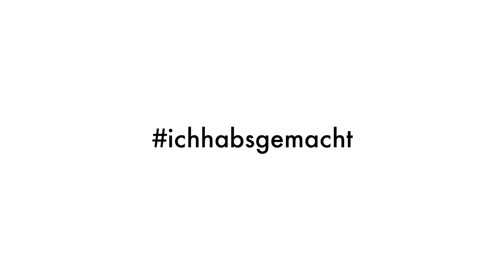Dominik H. - Fußball-Profi stellt Ergebnis der Haartransplantation in Wie bei Moser Medical vor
"Ich würde die Haartransplantation auf jeden Fall wieder machen. Und ich empfehle das auch jedem, der mit seiner Haarsituation unzufrieden ist und wirklich eine Lösung dafür haben will", zeigt sich Dominik H. vom Ergebnis begeistert.

Seine Haartransplantation des Sportlers erfolgte nach der Einzelhaarmethode FUE, damit er möglichst rasch wieder ins Training einsteigen konnte.

00:00 Intro
00:07 Würdest du es wieder machen?
00:20 Was hat sich verändert?
00:34 Wie waren die Reaktionen?
00:47 Was sagten die Teamkollegen?

✰ Weitere Videos zur Haarverpflanzung, die Sie interessieren könnten ✰
▬ ichhabsgemacht Playlist - Prominente Sportler & ihre Haartransplantation ▬
Die Skispringer Manuell Fettner und Philipp Aschenwald, Beachvolleyball-As Alexander Horst, Tennis-As Stefan Koubek und andere stehen öffentlich zu ihrer Verpflanzung von Eigenhaar. Sehen Sie hier Videos der Behandlung und Interviews mit Ergebnissen:

▬ FUE Haarverpflanzung in fünf Schritten ▬
Begleiten Sie einen Patienten einen Tag lang bei seiner Haarverpflanzung nach der Einzelhaarmethode in der Moser Medical Klinik. Vom Anzeichnen der Haarlinie über Entnahme, Aufbereitung und Verpflanzung gelingt die ganze FUE-Haartransplantation in wenigen Stunden.

✰ Links mit weiteren Informationen zur Haartransplantation bei Moser Medical ✰
▬▬ Mehr zur Haarverpflanzung bei Moser Medical erfahren ▬▬

▬▬ Weitere Patienten-Beispiele von Haartransplantationen bei Moser Medical ▬▬
Vorher-Nachher-Fotos von Männern und Frauen, die sich Haare verpflanzen ließen.